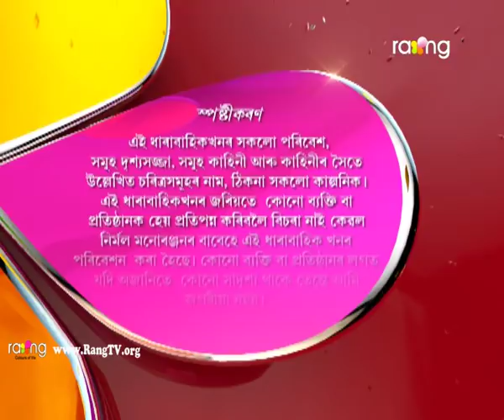Jonaki Kareng - জোনাকী কাৰেং | 18th May 2018 | 'মঙ্গলচুত্ৰ' | Episode No 05